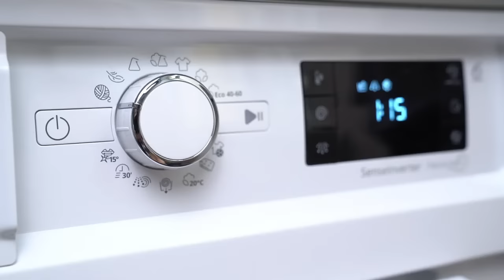Fotokoc | MojObraz.pl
Nasz koc ze zdjęciem to luksusowy, puchaty i super miękki koc z Twoim zdjęciem, wykonany z polaru z dodatkową warstwą pluszu premium. Ten spersonalizowany koc ze zdjęciem, z pięknym, bogatym w szczegóły nadrukiem na całej powierzchni, to szansa na otulenie się wspomnieniami!

Twój koc z własnym nadrukiem
✅ Najwyższej jakości materiały i druk
✅ Wierne odwzorowanie zdjęć
✅ Można go prać w pralce w temperaturze 30°C
✅ Wykonany według ścisłych standardów ekologicznych
✅ Dostępny w trzech różnych rozmiarach